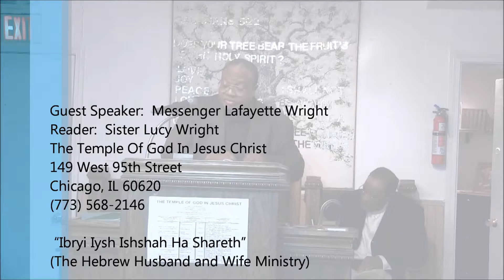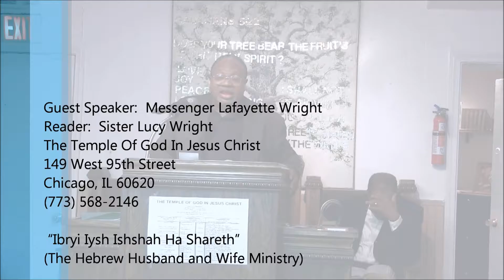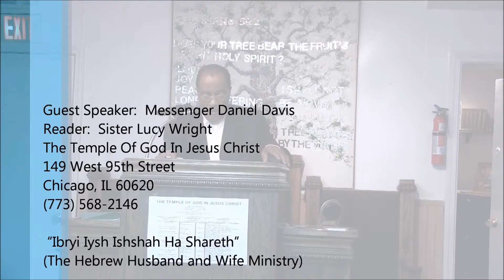Devil5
The Temple Of God In Jesus Christ
Messenger Lafayette Wright
149 W. 95th Street
Chicago, IL